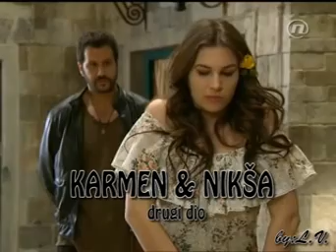Larin izbor - Karmen i Niksa (Love story) ~ drugi dio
Evo i drugog djela... Niksa se konacno vraca u Split, ali ne zbog Karmen... Bar ne u pocetku... Ali se kasnije ispostavi drukcije... Njihova ljubavna prica tek sad pocinje... Uzivajte u videu, nadam se da ce vam se svidjet...

Hvala svima koji pratite moje videe.. Vasi lajkovi i komentari mi daju svaki put novu inspiraciju i ideju :)) Ako netko od vas ima neki prijedlog kakv bih video mogla napravit, nek mi spobodno pise u inbox ili ostavi komentar... :))

Actors: Ornela Vistica, Stefan Kapicic
Video edit by: Lidija Vujosevic